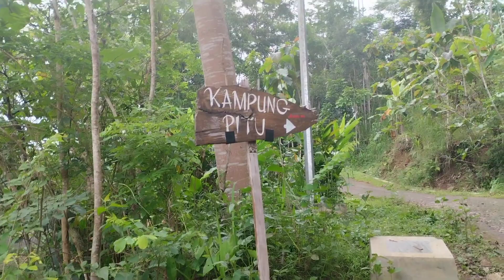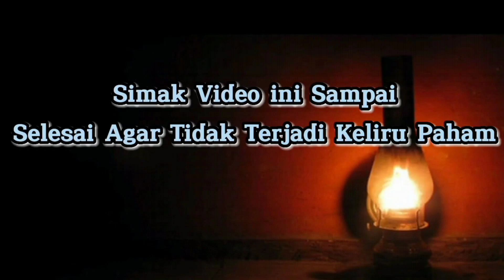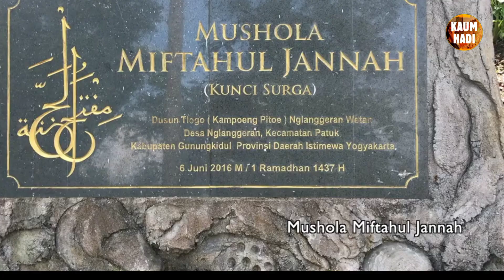Wingitnya Tanah Jawa Masih Terbukti Di Kampung 7 ( Pitu ) ?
YOGYAKARTA, KOMPAS.com-Kabupaten Gunungkidul, Daerah Istimewa Yogyakarta, memiliki beberapa wilayah yang cukup unik.
Salah satunya Kampung Pitu, yang terletak di Kalurahan Nglanggeran, Kapanewon Patuk, sesuai namanya hanya ditinggali tujuh kepala keluarga.
Kampung Pitu terletak di sekitar puncak Gunung Api Purba Nglanggeran, hingga kini masih memegang teguh kepercayaan agar tidak dihuni oleh lebih atau kurang tujuh kepala keluarga